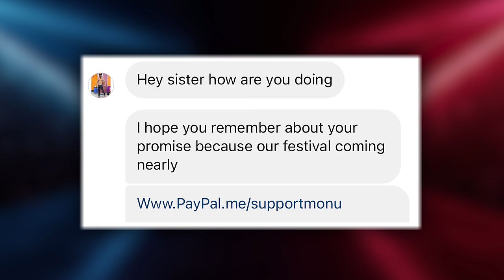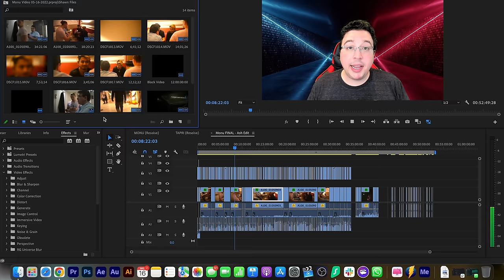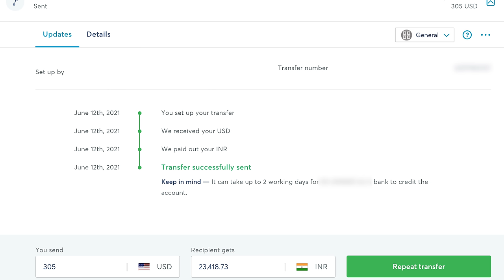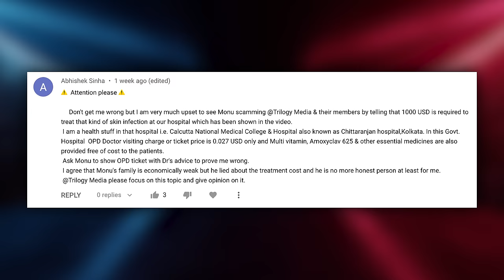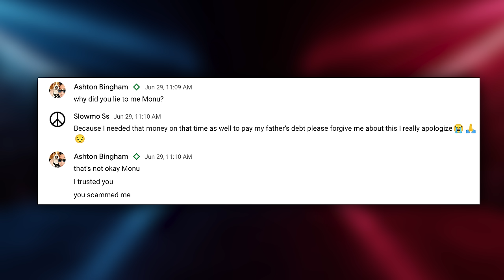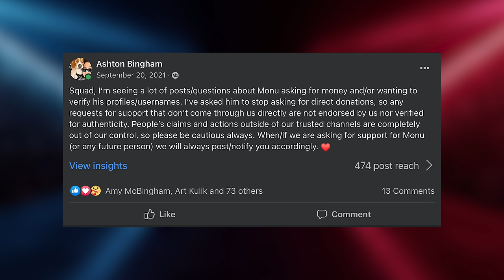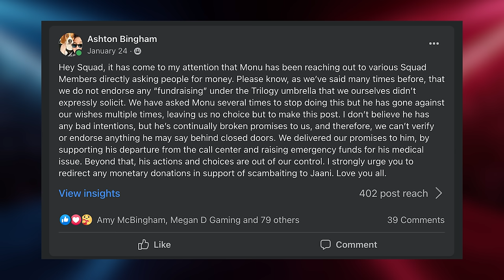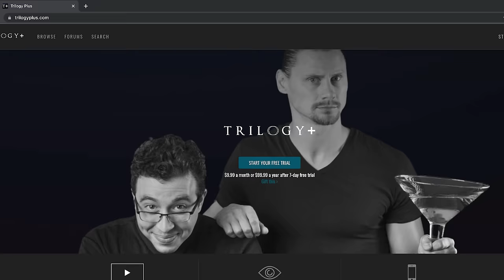Confronting a Scammer In India (Face to Face)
*** We’re about to CONFRONT A SCAMMER in Kolkata, India. He has no idea that he’s about to see us, he doesn’t even know we’re in his country. But he knows who we are, and some of you may know him as well. He’s an ex-scammer that we refer to as Monu. He’s an ex scammer, or some may say current scammer, who repeatedly lied to us at Trilogy Media, duped us out of money, and harassed our Squad for months trying to solicit donations from them directly. After repeated lies from him and promises that he’ll stop, it continued, and continued, and continued. For this video, we’re currently in Kolkata, India filming several different projects, and while we’re here, we’re gonna trick Monu into our hotel room, and Art and I are going to walk out of the bathroom to confront him. And you won’t believe the look on his face. And make sure you watch to the end to see something that’s never happened to us on this channel.